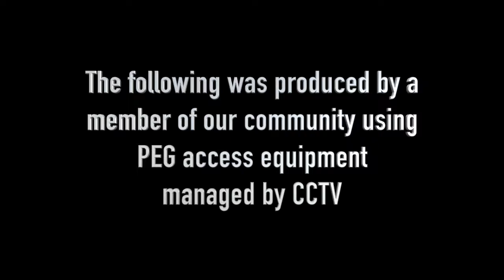The B Team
A short film by Keelan Cienfuegos and Michael Morris. Produced using equipment provided by CCTV Salem. Created as a final project through Corban University's Digital Storytelling course, spring 2017.